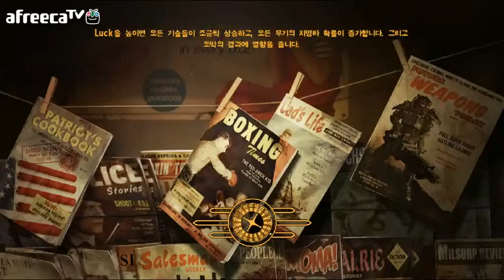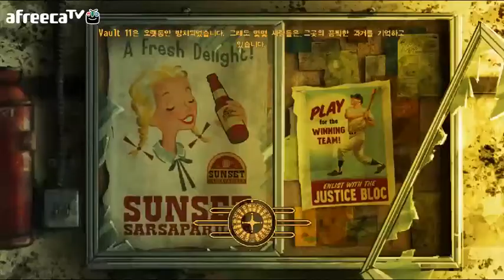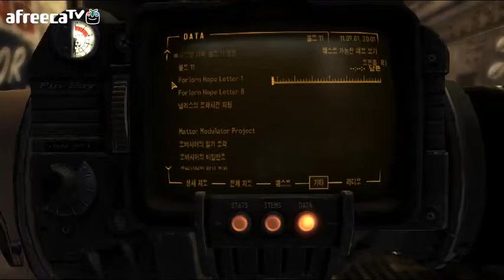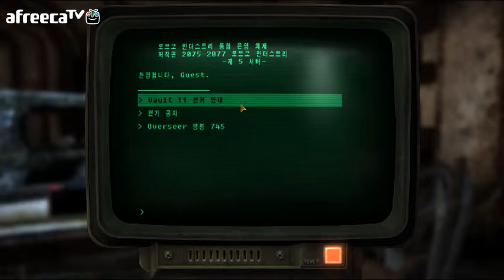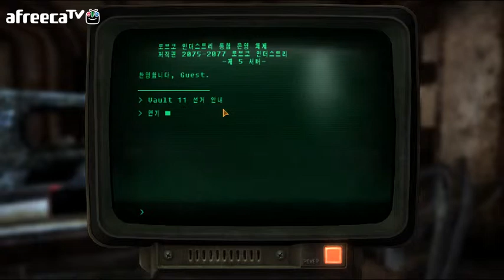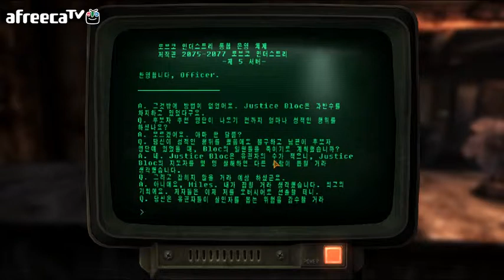검은네로]폴아웃 뉴베가스 -핵전쟁 이후- [22]